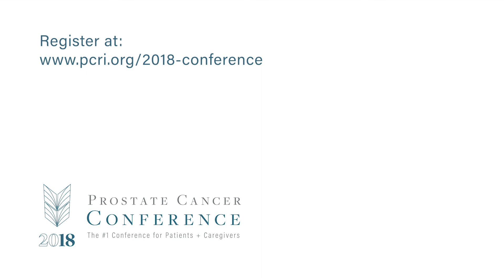2018 PCRI Patient Conference Invitation | Why You Should Attend!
Dr. Mark Moyad & Dr. Mark Scholz invite you to attend the 2018 PCRI Patient Conference.